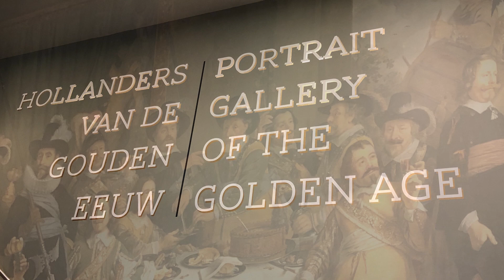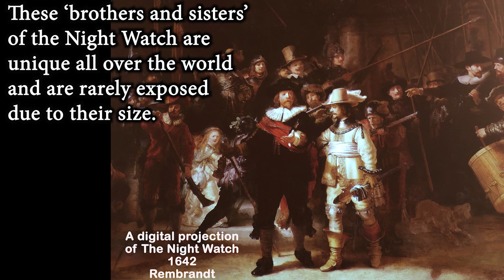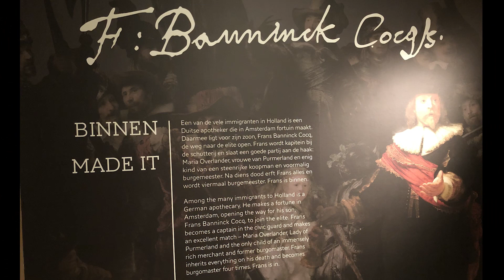Portrait Gallery of the Golden Age Amsterdam Museum Rijksmuseum Dutch Masters 17th Century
Thirty enormous 17th century group portraits from the collections of the Amsterdam Museum and the Rijksmuseum are brought together for the first time and permanently on display in the Hermitage Amsterdam. These "brothers and sisters" of the Night Watch are unique in the world and rarely seen due to their size. They show us regents, archers and merchants from all different classes, backgrounds and religions, standing shoulder to shoulder like brothers.
The paintings show regents, militiamen and merchants from a variety of social and religious backgrounds. What they all have in common is worldly success – some of them were among the most powerful and prosperous citizens of the 17th-century Netherlands. And they were all, at the very least, wealthy enough to be immortalised together with their fellow guild members and trustees by some of the best painters of their age. This exhibition draws from the collections of the Amsterdam Museum and the Rijksmuseum. Rembrandt’s ‘The Anatomy Lesson of Dr. Deijman’ and militia group portraits by the likes of Govert Flinck and Nicolaes Pickenoy are but a few examples of the masterpieces.
Together they illustrate the story of the collective citizenship that is so typical of the Netherlands. They serve as a reflection for us, because the relationship they had back then forms the basis for our modern-day standards and social interaction. Would you like to know why the Dutch attach so much importance to freedom and equality? The answer is hanging - in life-size form - on the walls of the Hermitage Amsterdam.
IN THE PICTURE, OUT OF THE PICTURE, ADDED TO THE PICTURE?
The large-scale group portraits are impressive examples of painting technique. They have been carefully composed to convey what the sitters wanted to show to the world. And what they didn’t want to show has been excluded. Moreover, there no trace in these striking images of people without money or power. Who were these individuals? And what was their relationship to the men and women in the group portraits?
DUTCH MASTERS RE-VISITED
This  temporary intervention, shows 13 portraits of prominent Dutch people of colour taking on the role of historical Dutch citizens of colour who, based on historical research, are known to have lived in the Netherlands in the 17th and 18th century.
UPSTAIRS
The exhibition continues on the upper floor with a closer look at the urban society of the Dutch Republic and the background of the group portraits. How did these paintings come about? Through beautiful 17th-century works, visitors gain an insight into the society of the times and the people who made these group portraits possible. In addition, the exhibition looks at what remains untold about their heritage: the darker side of these images and the fate of the people who were left out of the picture.
Rembrandt’s ‘The Anatomy Lesson of Dr Deijman’ and portraits of Civic Guards including Govert Flinck and Nicolaes Pickenoy are but a few examples of the works of art that will be available to view in the Portrait Gallery of the Golden Age.